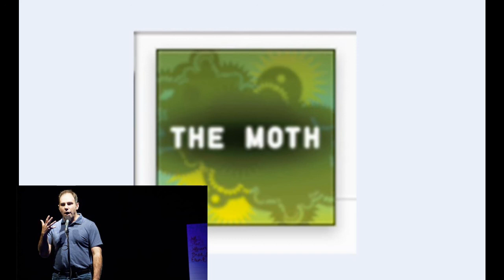Anonymous Cowards Tried to Steal Matthew Dicks' Life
In an extraordinary interview, Matt Dicks brings his TheMoth.org story of anonymous cowards who tried to steal his life to @WorldViewShow It is an extraordinary look at a remarkable man living in an even more amazing community. Watch until the very end for a surprise ending and have a great weekend everyone!